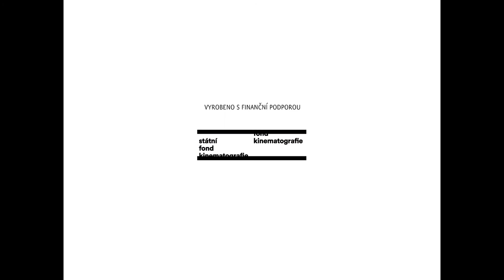Křižáček (Official Full HD Trailer)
KŘIŽÁČEK
Krajina pôvodu: Česko, Slovensko
Premiéra v SR: 28. september 2017 (Projekt 100)

Réžia: Václav Kadrnka
Scenár: Vojtěch Mašek, Jiří Soukup, Václav Kadrnka
Kamera: Jan Baset Střítežský
Predloha: Jaroslav Vrchlický (Svojanovský křižáček)
Hudba: Irena a Vojtěch Havlovi
Zvuk: Jan Čeněk
Strih: Pavel Kolaja
Koproducenti: Česká televize, Artileria, Barrandov Studio, i/o post

Hrajú: Karel Roden, Aleš Bílík, Matouš John, Jana Oľhová, Ivan Krúpa  a ďalší.

Chlapec Jeník utiekol z domu uchvátený rozprávaním o detských križiackych výpravách. Jeho otec, skutočný rytier, sa vydáva na cestu, aby ho našiel. Otcova výprava je cestou do jeho vlastného povedomia, v ktorom sa stretáva so svojím najväčším strachom. Nachádza miesta, kde sa syn objavil, avšak vždy príde neskoro. Nachádza len svedkov, ktorí mu poskytujú aspoň to málo informácií, aby mohol poskladať osud svojho syna. A nájsť ho. Film odohrávajúci sa v období stredoveku vznikol na motívy epickej básne Jaroslava Vrchlického Svojanovský křižáček. Krištáľový glóbus na MFF Karlove Vary 2017.